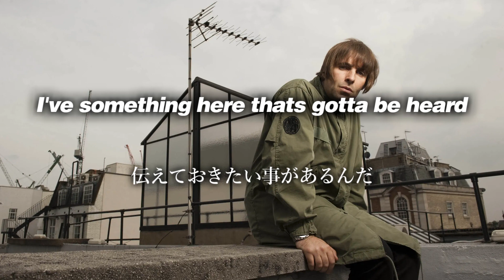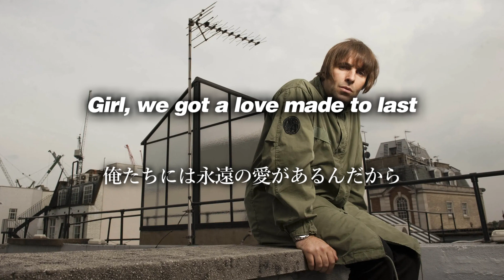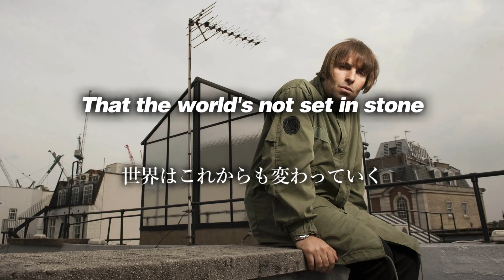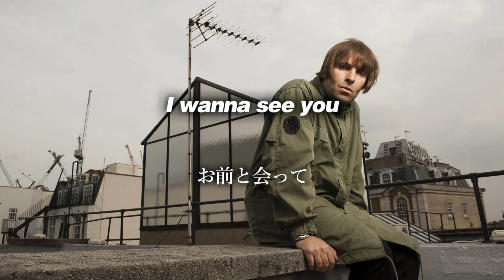【和訳】Beady Eye - The World's Not Set In Stone (Lyrics / 日本語訳)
Beady Eyeの2ndアルバム「BE」に収録されている曲です。
「not set in stone」= 定まっていない、決まっていない、確定していない。

[楽曲情報]
収録作品: BE
作曲: Liam Gallagher
リリース: 2013年6月10日